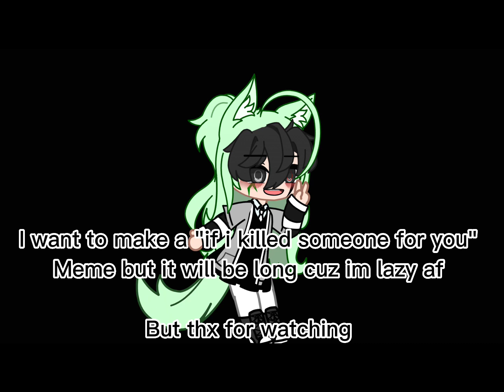Gacha meme // slf talk //